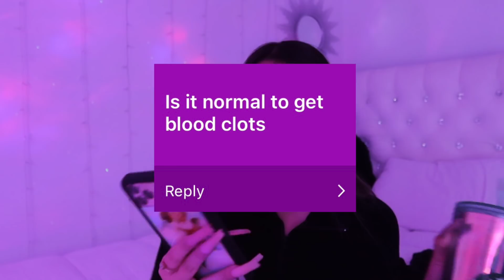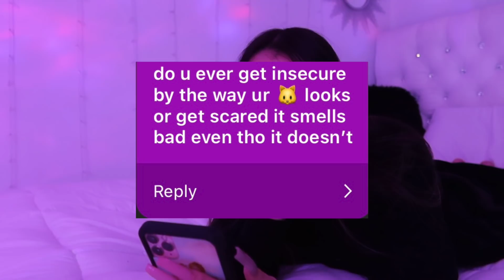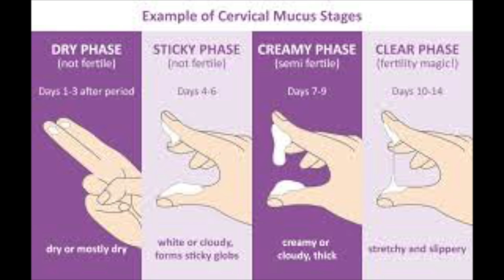losing your virginity...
Faq-
Age? : 15
Grade? : 10th - Sophomore
From? : Arizona
What camera do I use? : canon g7x
What I edit with? : iMovie
 is my name really coronel : no i was being a fan girl over luis coronel lol

xoxo, Delayza 🤍